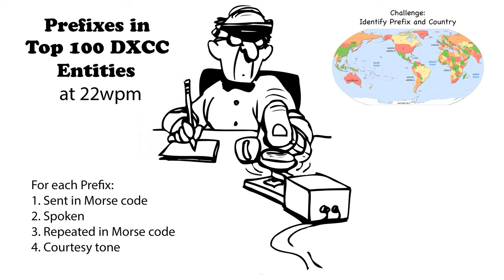Callsign Prefixes for Top 100 DXCC 22wpm